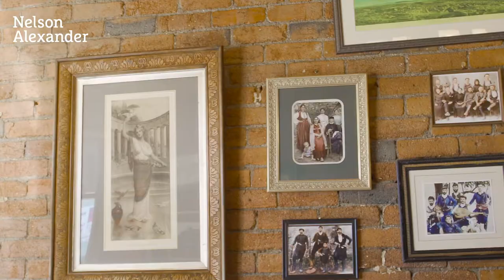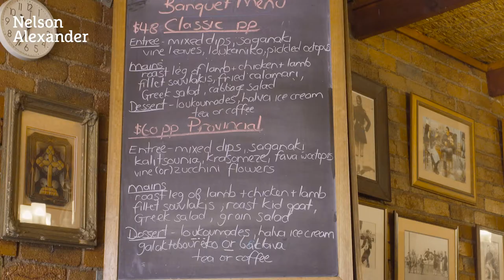Local Business Spotlight - Philhellene Greek Restaurant